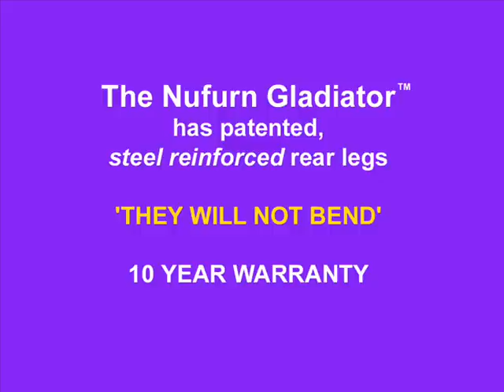Gladiator vs the Competition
The Nufurn Gladiator, pat#6,969,113 is a steel reinforced resin folding chair. The Nufurn Gladiator is 'Dependable NOT Bendable'.